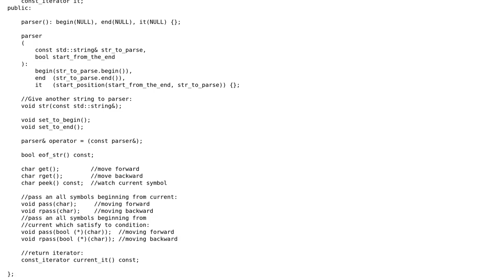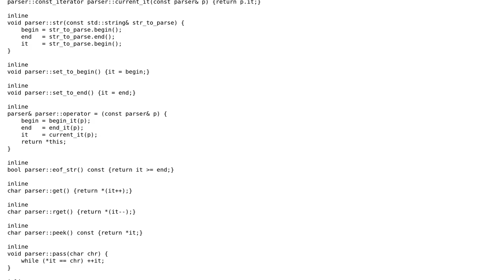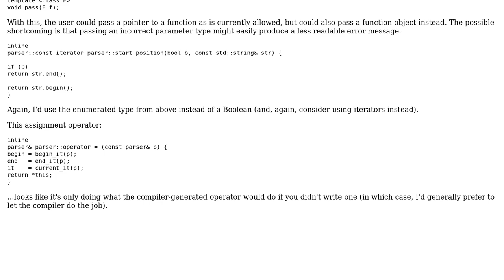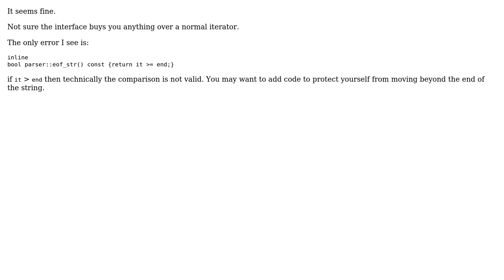Code Review: Simple Parser, C++ (2 Solutions!!)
Code Review: Simple Parser, C++